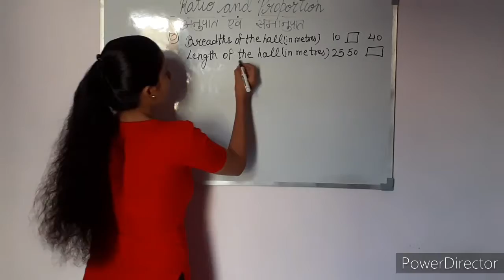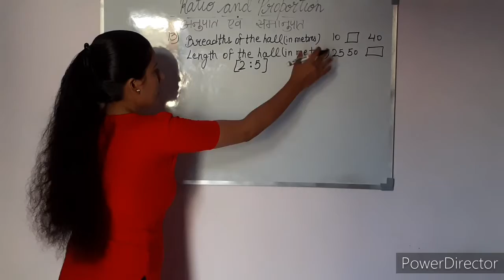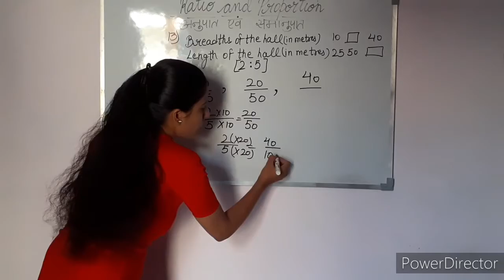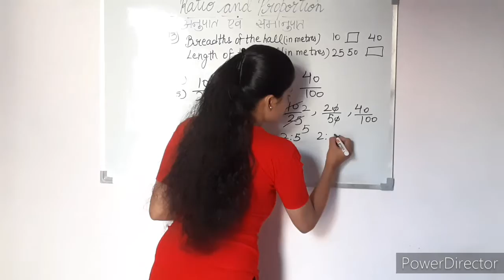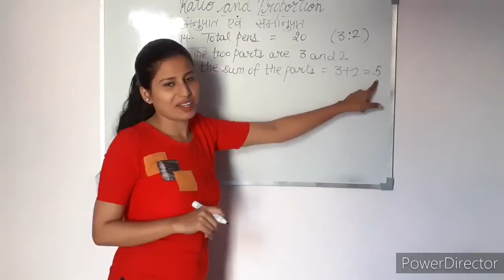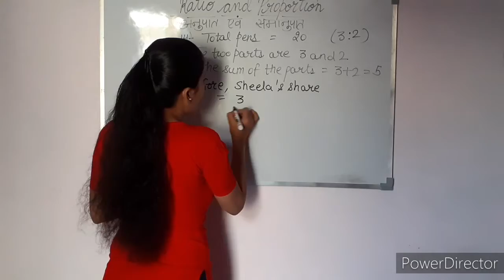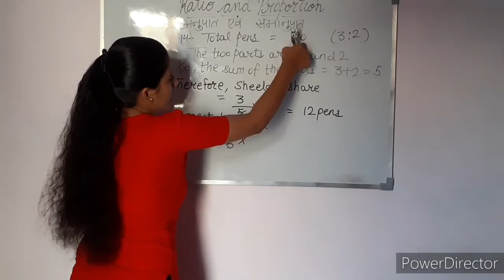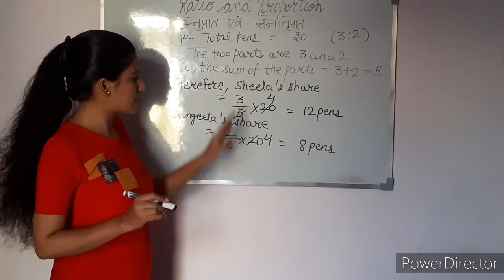Q-13,14 | Ex-12.1 | Chapter -12 | RATIO AND PROPORTION | Class 6 | NCERT | MATHS | INTENSIVE STUDY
In this Video we are going to Solve and Explain  Exercise 12.1 Question number 13,14 Ratio and Proportion Chapter 12 Class 6 Maths NCERT in the very effective way.So please watch the video till the end...